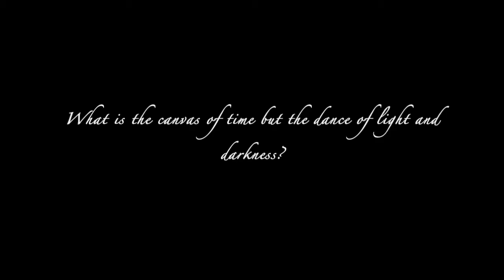The Nucle Saga 3 Teaser Trailer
'The Nucle Saga Trilogy' is a series of novels written & created by Saif Ur Rahman. Contact your bookstore or go to Amazon.com for more information/purchasing the book(s).